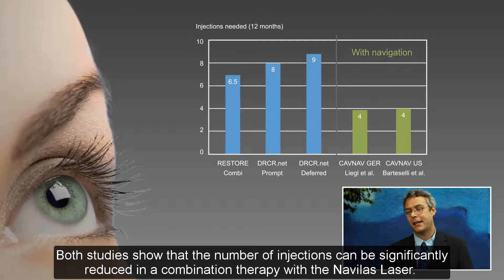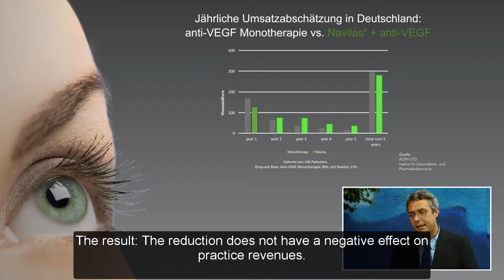Navilas® retina laser- The impact of reduced injection burden on practice revenues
In this short video interview, Dr. Jacob Menzler explains a study comparing anti-VEGF monotherapy with the use of Navilas® and a reduced injection number. The authors of this study built an economic model to compare physicians revenue over a 5 year period using either therapy for four European countries and the USA.They conclude that due to patients' higher therapy adherence, physicians using navigated laser therapy with anti-VEGF generate similar or higher revenues compared to anti-VEGF monotherapy in all analyzed countries.